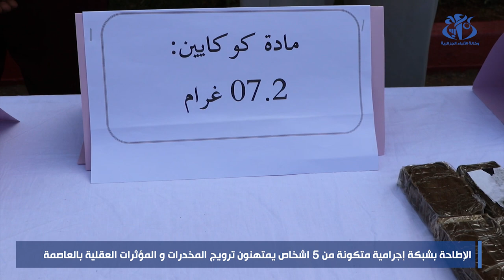الاطاحة بشبكة اجرامية متكونة من 5 اشخاص يمتهنون ترويج المخدرات و المؤثرات العقلية بالعاصمة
الجزائر (وأج)- تمكن عناصر فصيلة الابحاث ببئر مراد رايس، من الاطاحة بعنصرين من شبكة اجرامية متكونة من 5 افراد، يمتهنون ترويج المخدرات و المؤثرات العقلية عبر اقليم ولاية العاصمة، حيث سمح تفكيك هذه الشبكة من حجز قرابة 5 كغ من الكيف المعالج و 7.2 غرام من مخدر الكوكايين الى جانب كمية من الأقراص المهلوسة مختلفة الانواع.